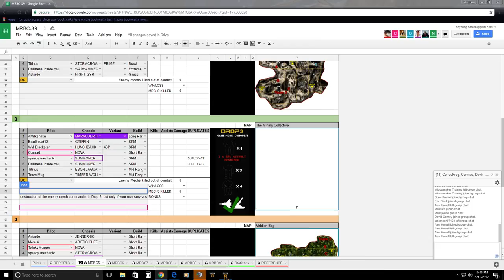MRBC season 9 CWM vs 2323 reggies drop 3